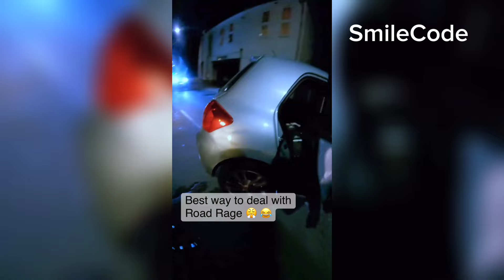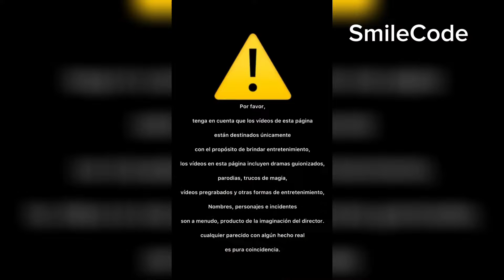Best Funny Videos Compilation 🤣 - Hilarious People's Life | 😂 Try Not To Laugh - BY SmileCode 🍿#46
DAY? BETTER WATCH THIS!😂